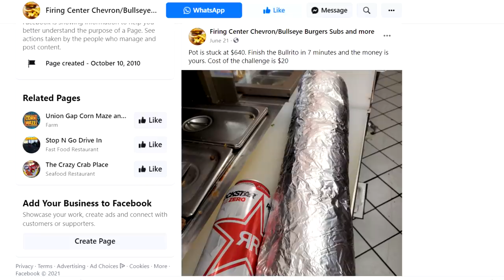$640 IMPOSSIBLE BURRITO CHALLENGE | Viral Food Challenge in Washington | Man Vs Food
It was said to be an impossible food challenge! This giant burrito has to be completed in only 7 minutes? Countless attempts and no one could beat this big burrito, raising the jackpot to over $600. Can Joel Hansen be the one to defeat this undefeated food challenge and claim the prize at Bullseye burger in Yakama Washington? Or will he have to pay the $30 price tag? This could be one of the hardest food challenges he has attempted yet...

MY WEBSITE & TRAVEL SCHEDULE:
JOELEATS.COM

SEND ME STUFF :
Joel Hansen
RPO DUNDURN
HAMILTON ON L8P 0B5